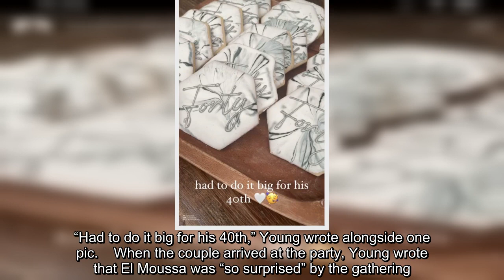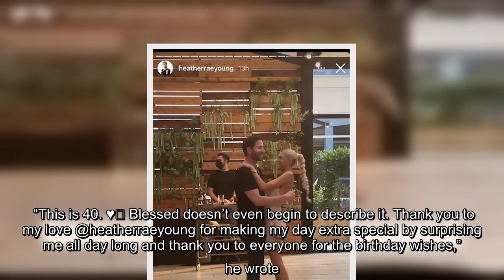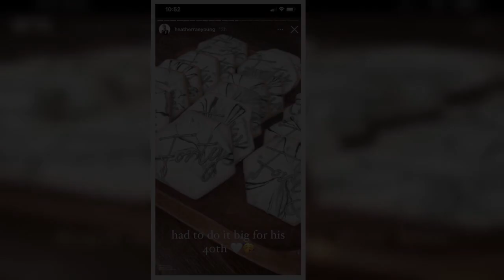Heather Rae Young went all out for Tarek El Moussa's 40th birthday! On Saturday, the 33-year-old "Se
Heather Rae Young went all out for Tarek El Moussa's 40th birthday! On Saturday, the 33-year-old "Selling Sunset" star documented the extravagant celebrations for her fiancé's milestone birthday on her Instagram Story. The festivities kicked off at home, where El Moussa woke up to gold balloons celebrating his big day. "Happy birthday to my baby," Young wrote alongside a…